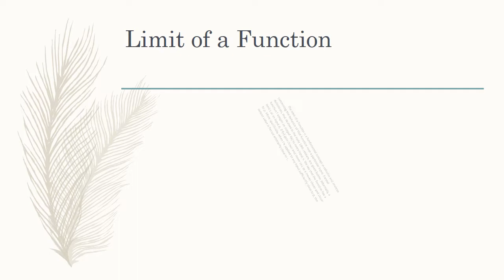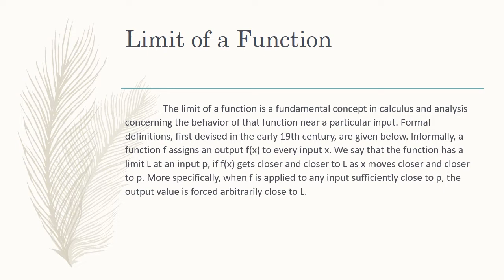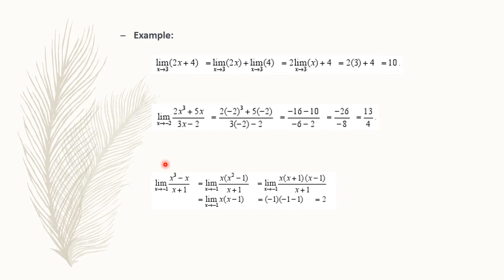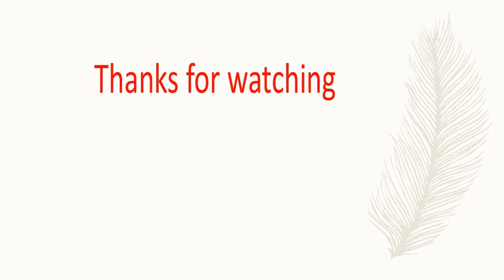Limit of a function | Mathematics By A